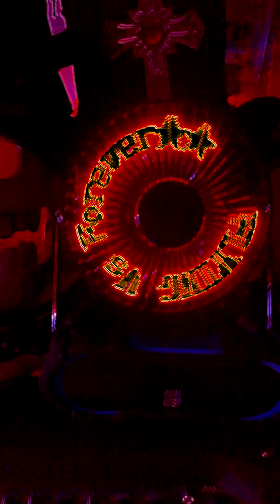JOE AGUIRRE DRAGONHEADJOE(electronic eyes)